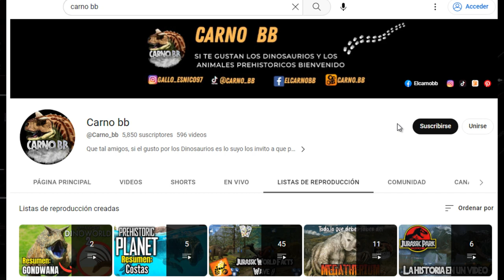RESUMEN LA ERA DE LOS TITANES | Caminando entre Dinosaurios | Documentales | Carno bb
Que tal mis amigos espero y estén muy bien, en esta ocasión les traigo un vídeo del episodio La Era de los Titanes de la serie documental Caminando entre Dinosaurios.